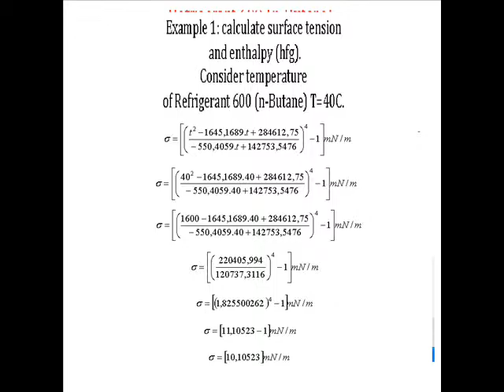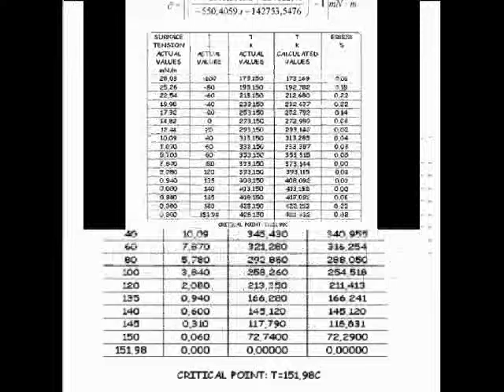Refrigerant 600 (n-Butane): surface tension, enthalpy and temperature.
Two Brazilian equations deducted by the researcher  César Monteiro de Barros, involving Refrigerant 600 (n-Butane): surface tension, enthalpy and temperature.